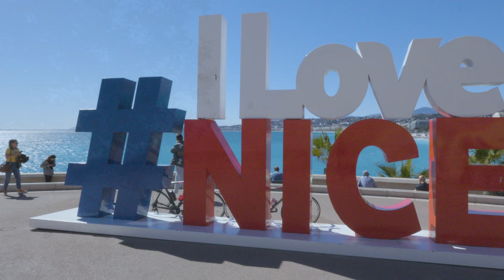Becoming a Policy Officer in European Institutions: Master in Applied European Policy & Governance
CIFE's bilingual Master in Applied European Policy and Governance Studies prepares students for future careers in the European institutions and the 'Brussels bubble'. Classes in two of the EU's working languages (English and French) together with a trilingual German option, create a multilingual and multicultural environment. Over the year, students study in three different locations: Nice (France), Canterbury (UK), and Berlin (Germany).

Listen to what CIFE students, alumni and academic staff have to say about the programme.